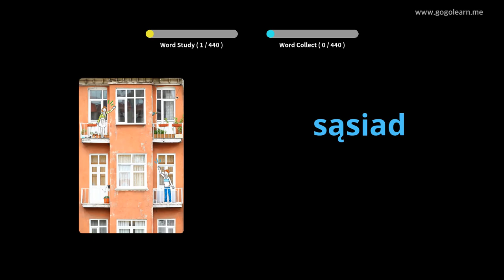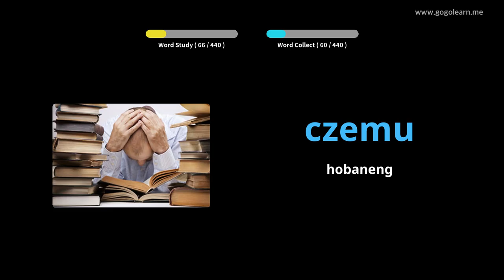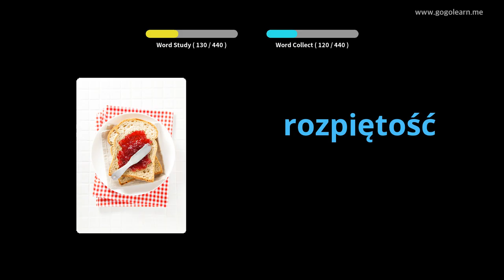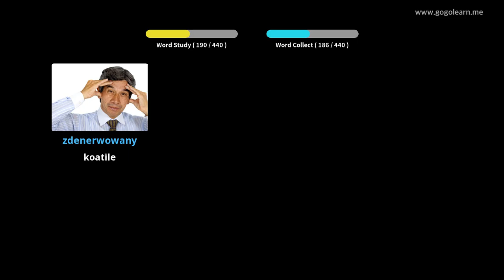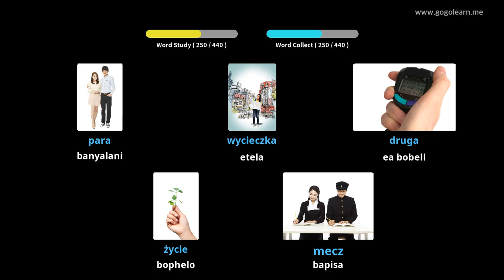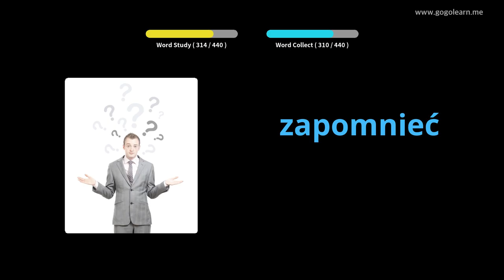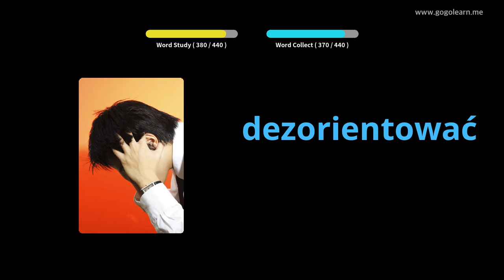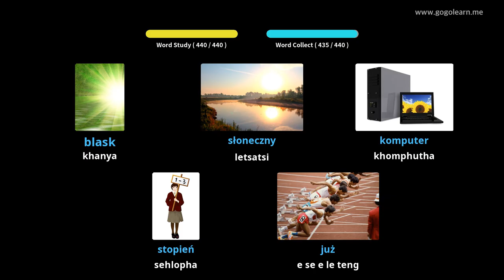Sekolo sa mathomo sa Vocabulary Primary | Golearn